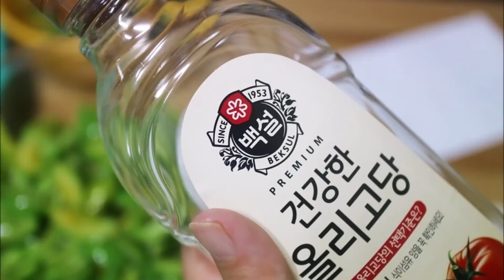매실장아찌 만드는 법/엄지의 제왕 홍쌍리 매실 명인 비법~아삭한 식감에 달지 않아 좋아요/매실씨 쉽게 빼는 방법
친정집 밭에 매실나무가 자라고 있어
올해도 자급자족하며 매실장아찌를 만들었습니다.
매실장아찌 만드는 방법 몇가지 버전으로 만들어봤는데
MBN 엄지의 제왕에 나왔던 매실명인 홍쌍리 여사의 비법이 제일 맛있었어요.
올리고당이 들어가서 많이 달지 않으면서
아삭한 식감이 2년이 지나도 그대로랍니다.